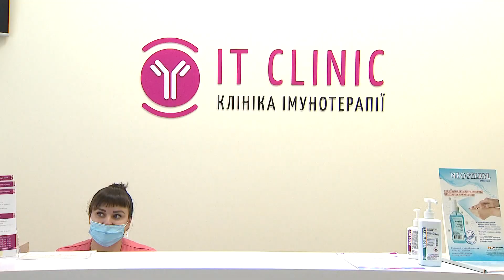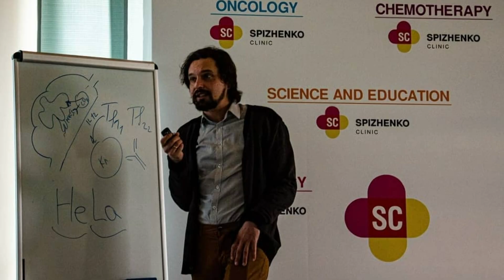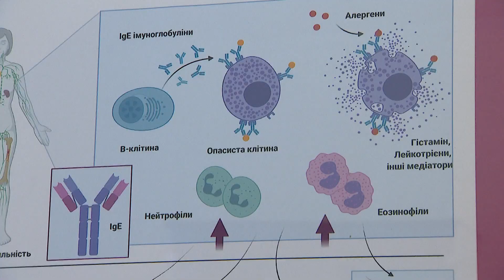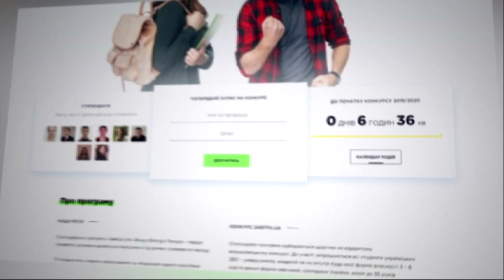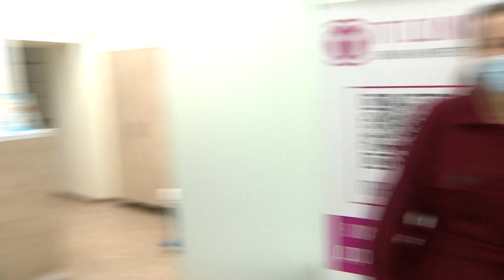Чашка иммунологии. Как стипендиат "Завтра.UA" помогает украинцам в борьбе за крепкое здоровье — ICTV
Смотрите в программе Утро в Большом Городе на ICTV о том, как реализовать свои идей и проекты.

"Завтра.UA" ищет талантливых студентов и предоставляет им финансовую поддержку. Возможно, это именно твой шанс самореализоваться и изменить Украину к лучшему.

Такой путь прошел Тарас — стипендиат "Завтра.UA" и опытный специалист по иммунологии. Он, кроме своих прямых врачебных обязанностей, развивает важный социальный проект — Cup of Immunology.

Подробнее смотрите онлайн на ICTV в сюжете Ахавы Тесленко для программы Утро в Большом Городе от 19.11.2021.